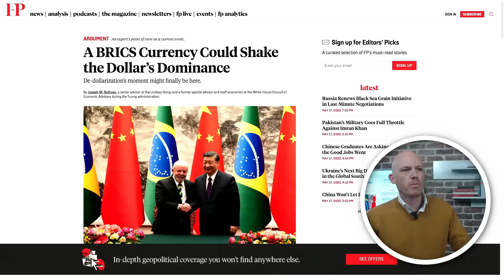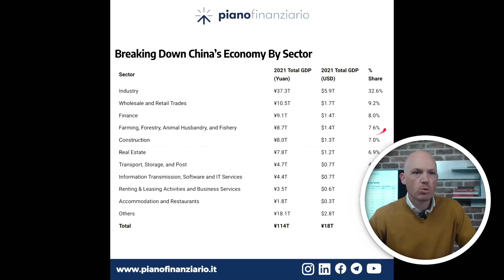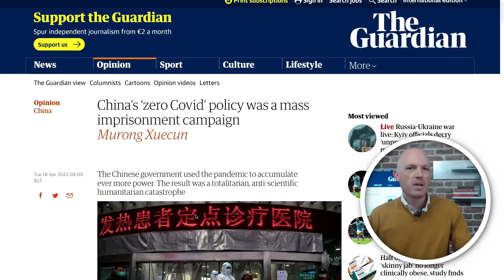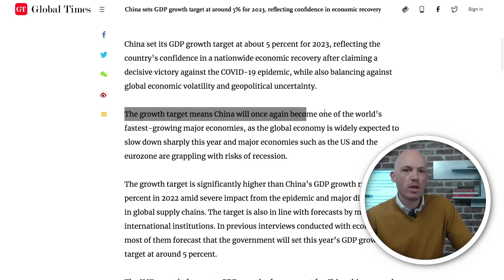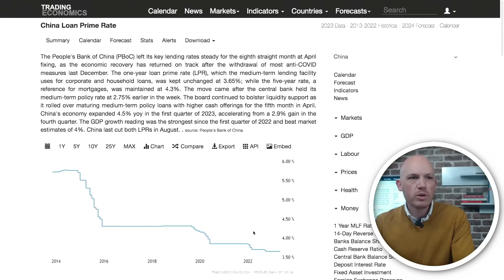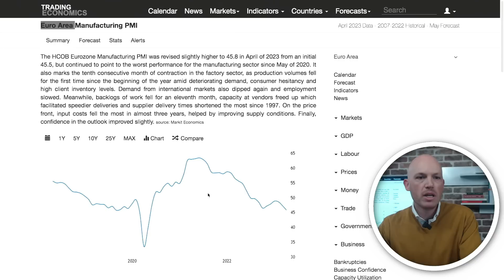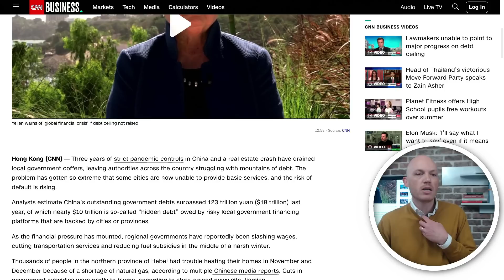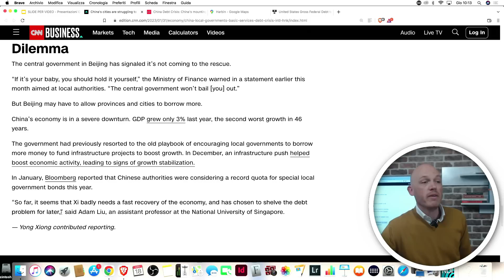L'ECONOMIA CINESE RALLENTA! Ecco i segnali preoccupanti.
Partecipa al webinar gratuito "Monetizza la tua influenza" scopri come monetizzare dalla tua rete di contatti! Prenota gratuitamente il tuo posto su
📅 Data: 24 maggio ⏰ Ora: 21.00
Ti aspettiamo!

Vuoi capire come migliorare la tua situazione finanziaria?
Scopri Check-up finanziario per ottenere un'analisi approfondita della tua situazione! Vai su e inizia a prendere il controllo delle tue finanze.

📽 In questo video approfondiamo come la Cina è diventata una potenza mondiale e il problema della crisi del debito cinese.

Accedi al nuovo canale di Piano Finanziario SCF, ottieni contenuti ancor più esclusivi, che ti aiuteranno a costruire il tuo futuro finanziario.

00:00 Intro
00:39 Come la Cina è diventata una potenza mondiale
04:57 La gestione del Covid in Cina
07:20 Gli obiettivi che si pone la Cina per il 2023
08:05 I segnali negativi sulla ripartenza economica cinese
12:49 Il problema della crisi del debito cinese
16:46 L’avvertimento del governo cinese
17:11 Il problema della demografia cinese